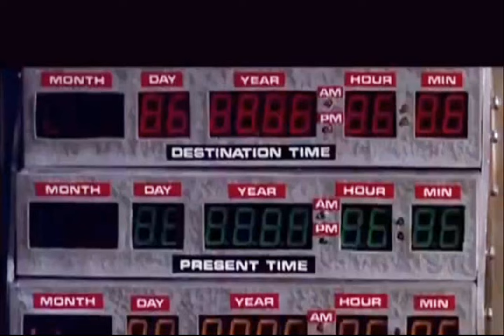1987年4月１日「話しかけたかった」発売 南野陽子のメッセージ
デロリアンで1986年に戻って、南野さんの出演したテレビ番組を録画したり、ラジオ番組を録音しまくりたいです・・・。

画像と音声の出典：
バック･トゥ･ザ･フューチャー 【电影经典】《回到未来》各类资源总集（追加中）-24H片场_哔哩哔哩_bilibili

「話しかけたかった」カセットテープ版　CBS　SONY